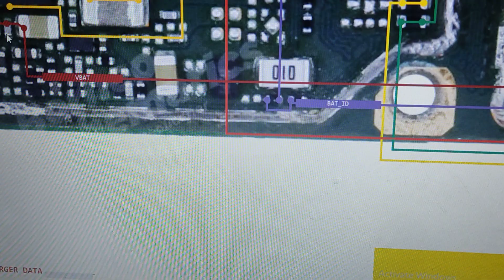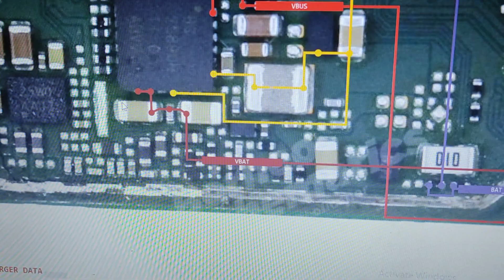vivo by 20 charging jumpar | Vivo y20